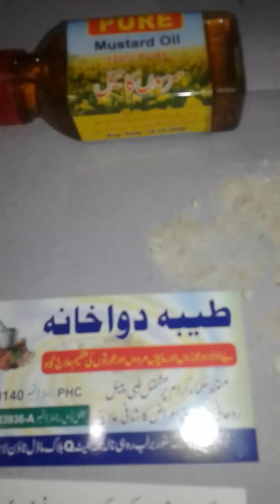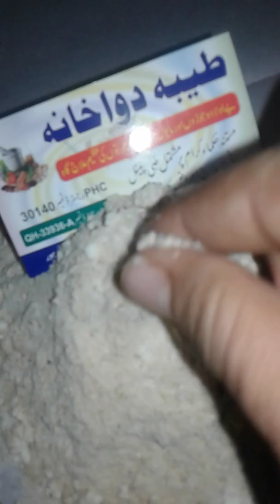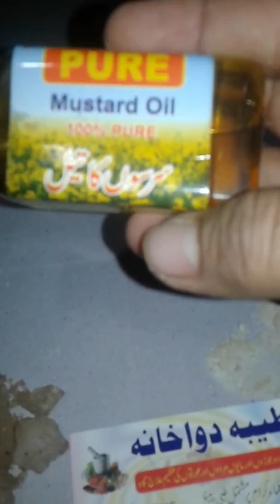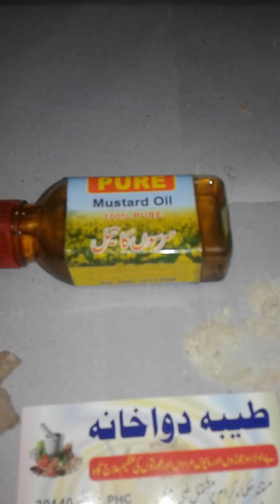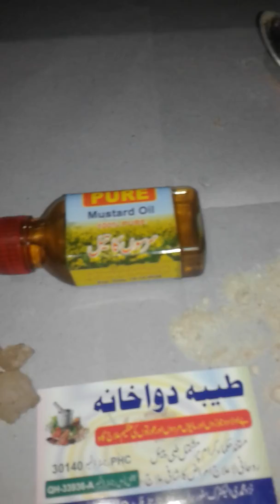خارش جتنی مرضی پرانی ھے Exterior treatment is as old as possible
Exterior treatment is as old as possible
خارش جتنی مرضی پرانی ھے مکمل علاج چاہتے ھیں تو آپ ویڈیو دیکھیں مکمل اور یقینی علاج دیکھیں خارش کا تین دن میں مکمل آرام آے
اور ھمارے چینل کو سبسکرائب ضرور کیجئے گا hakeem Asif Sundarv  Al-Tayyaba Dawakhana (Reg) Cell # 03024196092